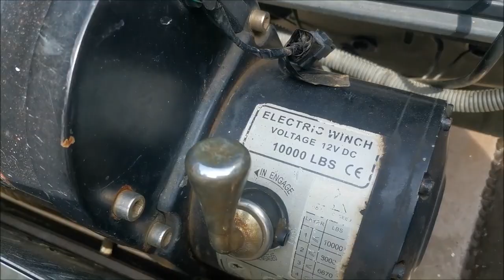Jeep Cherokee '97 Custom Off Road (Just Empty Every Pocket)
Jeep Cherokee '97  Custom Off Road
Halo Cing,,,
Gw selalu doain lu sehat semua cing
Pada demen adventure ga?off road off road?...haha
Gw yakin pasti banyak yang demen nih,
apalagi di indonesia dengan kontur alam yang sangat mendukung.
Kali ini kita jumpa sama temen kita yang ga jauh2 cing, anak kampus juga namanya Tigris.
Dia punya Jeep Cherokee tahun 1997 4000 CC full custom off road cing,
dan yang lebih hebatnya lagi semua nya dibuat di bengkel dia .
Jadi ceritanya dia selain hobi off road,dia juga punya bengkel dan fabrikasi namanya Gorilla Fabrication atau biasa juga disebut G-Fab
Ya ude di banding kelamaan yee kan gw ngebacot,,
ga pake lama ga pake tanya
mending lo takis aja videonya cing

klo mau tanya2 langsung aja ke ignya @tigris051

Jangan ragu follow ig kita cing @gejolak_kawula_muda

lo  tag ke kita semua mobil2 lu yang ciamik2 cing
Dan yang terpenting lo sebarkan video ini ke temen2 lo yang canggih2 cing